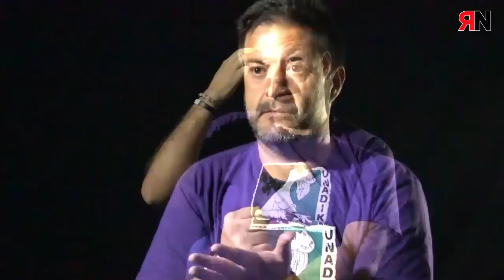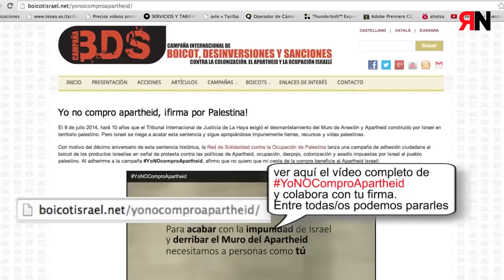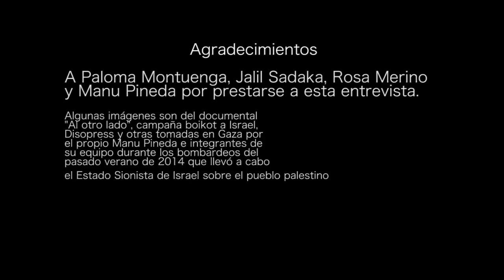Voces de Palestina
L@s activistas especializados en Palestina; Manu Pineda, Paloma Montuenga, Jalil Sadaka, y Rosa Merino, se prestan en esta entrevista a dar voz al pueblo palestino desde sus experiencias sobre el terreno, y sus amplios conocimientos en investigación en las problemáticas que provocan los ocupantes sionistas.